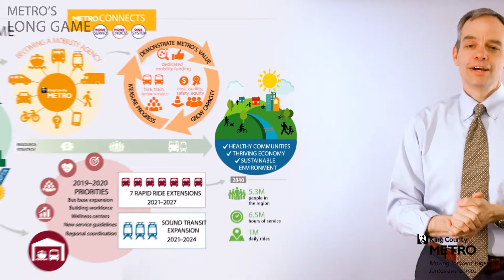Josh Jackson - Video and Motion Graphics Showreel